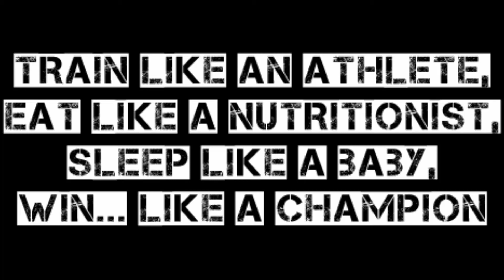POURQUOI ET COMMENT BIEN DORMIR ?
Aujourd'hui je vais vous expliquer ce qu'est le sommeil et pourquoi il est essentiel à votre bien être.

Pour plus d'infos, rendez vous sur le site de l'institut du sommeil